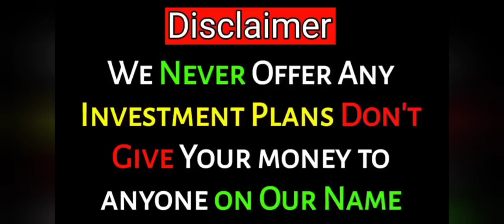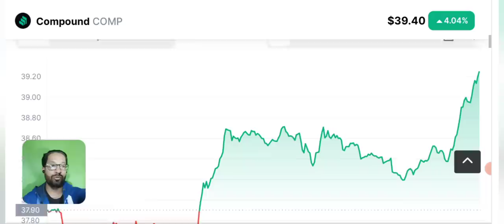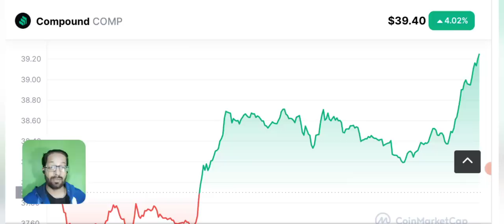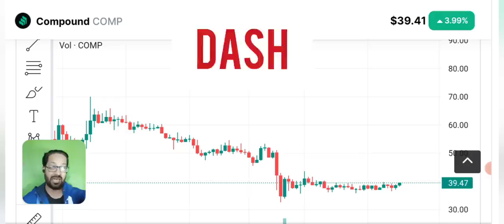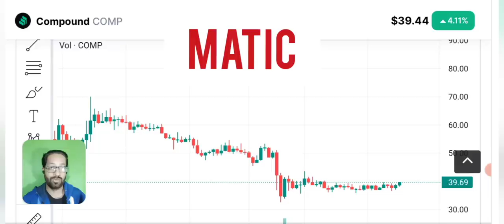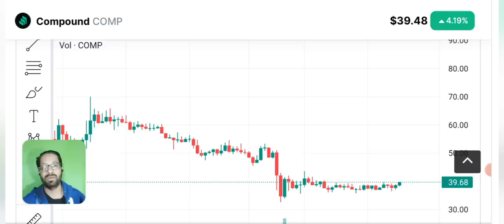Which Crypto to Buy Now before PPI report ?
BEST CRYPTO COIN TO BUY NOW in DECEMBER 2022 before PPI REPORT?

🔴 Table of contents:

00:00 : intro
01:53 : best coin to buy today
04:20 : crypto to buy before PPI REPORT
07:45 : best coin to buy now
09:10 : Outro

🔴🔴🔴Popular Uploads 🔴🔴🔴

_____________________________/SOCIAL LINKS\___________________________________